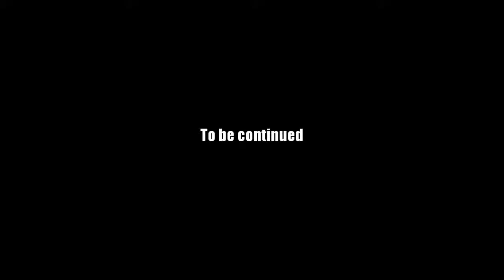AQ Worlds W-Tea F" (Quest)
Quest:W-Tea F

NPCs:Jack

Monster List:Smuurvil, Smuurvilette

Turn in:W-Tea F x1

Equipment Won:None